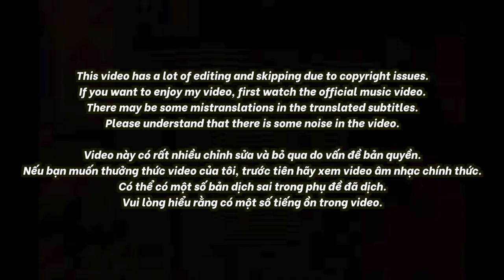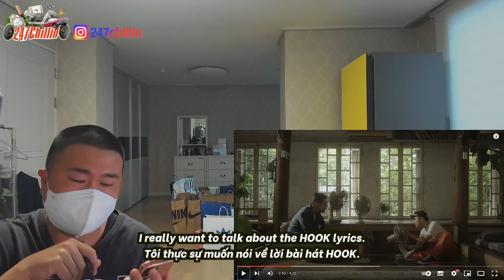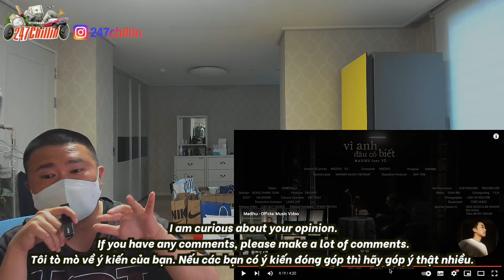🇻🇳🇰🇷🔥Korean Hiphop Junkie react to Vì Anh Đâu Có Biết - Madihu (Feat. Vũ.) (VN/ENG SUB)